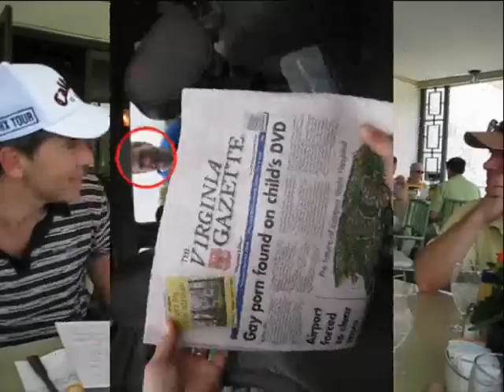Virginia Golf Trip 2008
Golf trip to Williamsburg, Virginia - April 2008 at the Golden Horseshoe. Final round at Bulle Rock in Harve de Grace, Maryland.